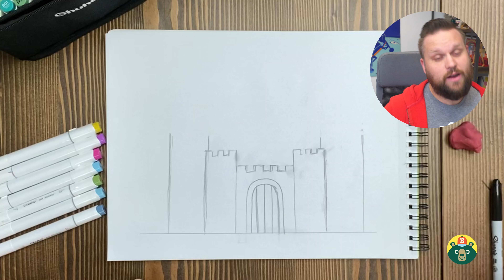How to draw a CASTLE! - [Episode 101]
Remember to always BE BRAVE, BE CREATIVE AND BE YOU.
Want to JOIN THE CLUB and get special access to a growing library of AD FREE, educational art videos and printables?

Theme Song: Kickstart
Written by: Sander Kalmeijer
Performed by: Avocado Junkie
Produced by: Avocado Junkie